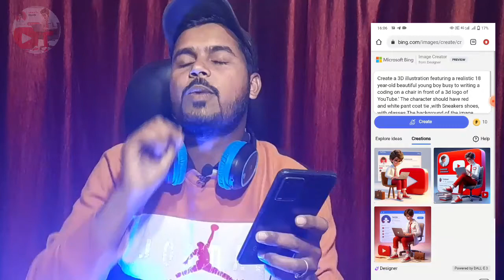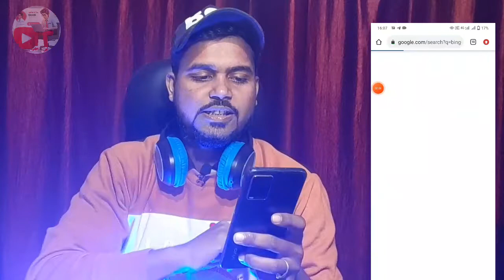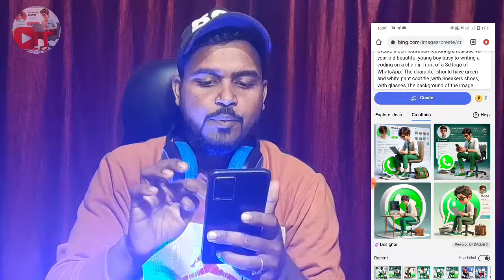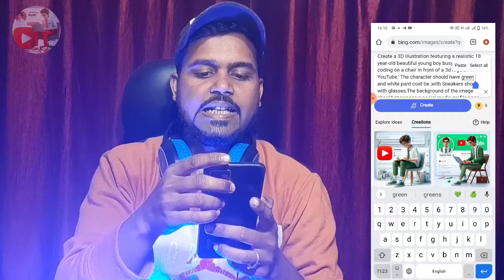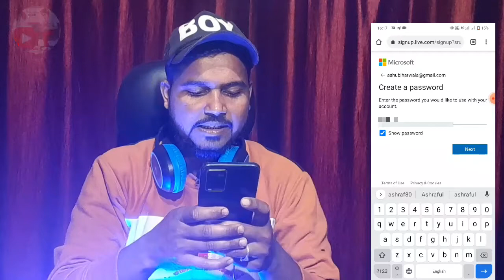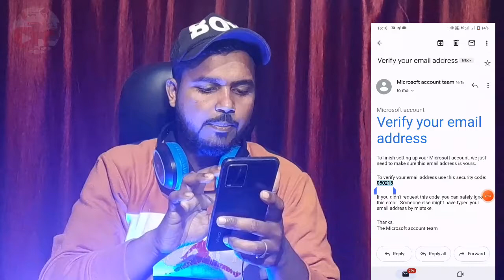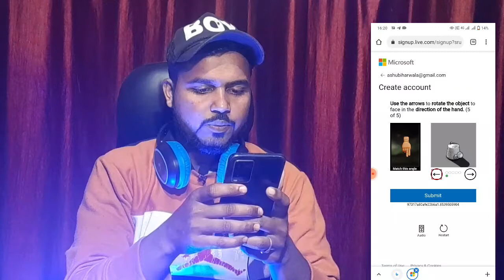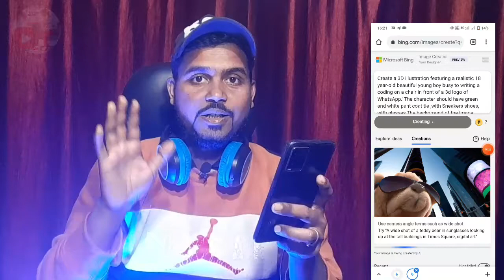how to create 3d ai social media image | bing image creator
How To Create 3D Ai Social Media Boy Image | Trending Social Media Profile Name Photo Editing

New Trending 3D AI Social Media Profile Name Photo Editing | Viral Photo Editing | Bing Ai Image

Hi Meri Jaan  in this video I have explained you that how to create 3d ai social media boy images in microsoft bing ai image creator website step by step in hindi